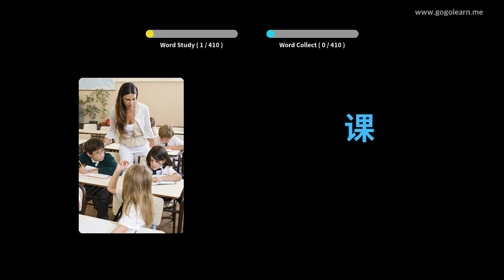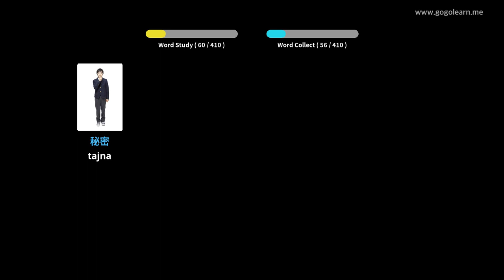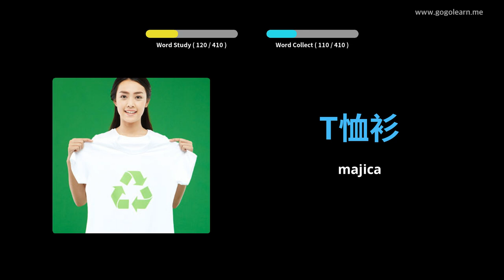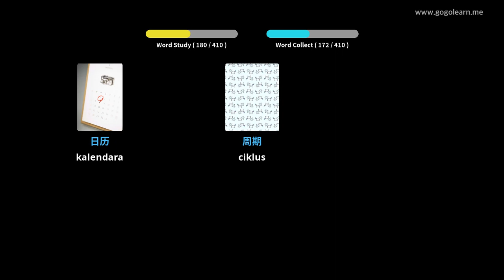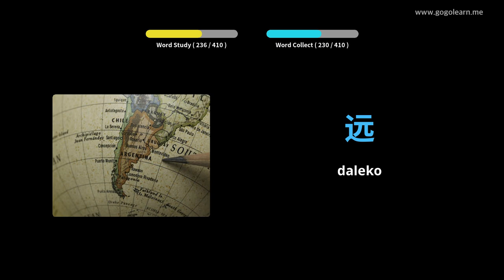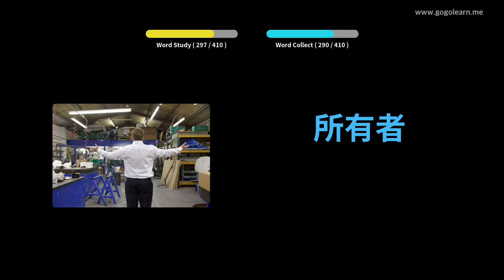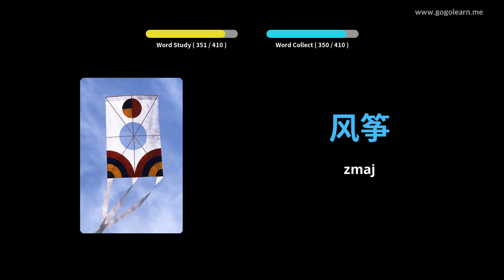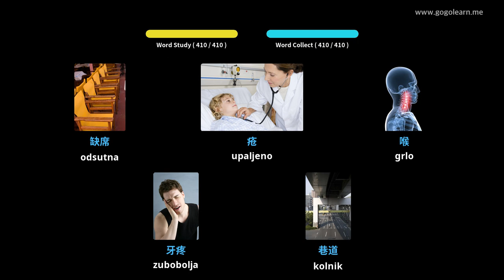Učite Uz Kinezi Slike | Kinezi Vokabular Srednja škola 1 | Golearn